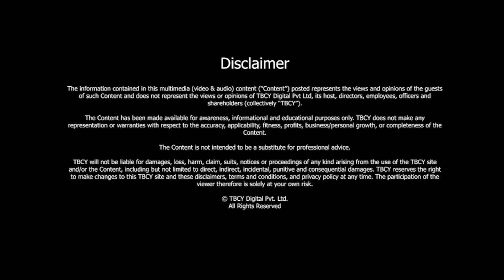Empowering Every Human to Speak Confidently | Brenden Kumarasamy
S4 E581 Brenden Kumarasamy, Founder, MasterTalk; Communication and Public Speaking Coach

00:33- About Brenden Kumarasamy
00:49- About his journey
01:58- Your Mission is "To empower EVERY human being on Earth to become an exceptional communicator" - please explain with an example
02:55- How do you define communication?
04:43- What are some common fears or misconceptions that people have about public speaking, and how do you help them overcome these obstacles?
06:14- What are some of the most important skills that you teach your clients when it comes to public speaking, and how do you help them develop these skills?
07:21- What are some of the most effective strategies that you use to help people improve their public speaking?
09:19- What are some of the biggest challenges that people face when it comes to delivering effective presentations?
11:29- Importance of voice modulation
12:52- What advice do you have for people who are looking to improve their public speaking skills?
14:40- Mistakes that people make when it comes to public speaking
16:31- How is technology changing public speaking?
18:38- Three lessons

Public speaking is an essential skill that is often required in various aspects of life. Whether you are a student, an entrepreneur, a professional, or a community leader, the ability to speak confidently and effectively in front of an audience is a valuable asset.

In this episode, Brenden Kumarasamy, the founder of MasterTalk and a public speaking coach, talks about his journey to becoming a public speaking coach and his mission to empower every human being on Earth to become an exceptional communicator.

He also defines communication and discusses common fears and misconceptions that people have about public speaking.

00:33- About Brenden Kumarasamy-

-Brenden Kumarasamy is the Founder of MasterTalk.

-He is also a Public Speaking Coach.

Love to give us 5 stars? ⭐⭐⭐⭐⭐ If you do, we'd love a review from you.

Help us reach more people to keep them in the know as we talk to leaders, high achievers, and thought leaders from diverse backgrounds and nationalities. Excellence can come from anywhere; stay in the know, and hear from emergent high achievers and gurus.